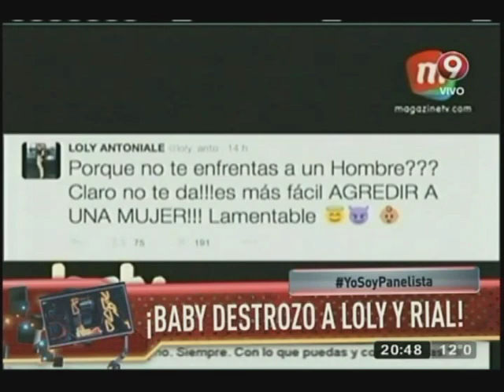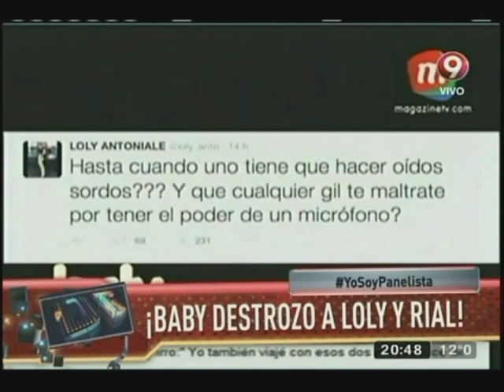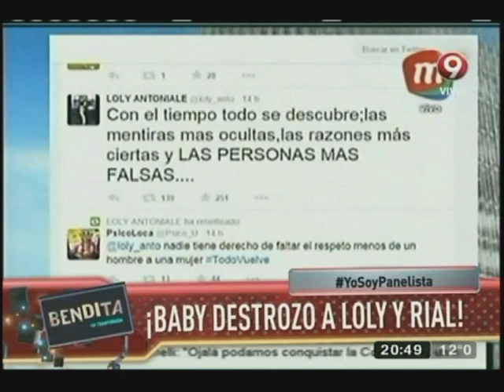Bendita Programa del 02 de Julio